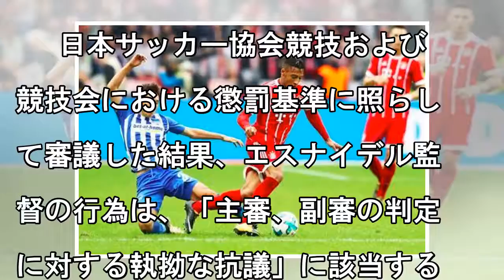千葉エスナイデル監督、「判定に対する執拗な抗議」で1試合ベンチ入り停止処分に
Jリーグは7日、ジェフユナイテッド千葉のフアン・エスナイデル監督に1試合のベンチ入り停止処分を科すことを発表した。対象は11日に行われるJ2第3節・岐阜戦となる。 　11日、千葉はJ2第2節で水戸をホームに迎えた。前半アディショナルタイム2分、エスナイデル監督は主審への抗議により退席。その後は、ヘッドコーチのギジェルモ氏が指揮していた。 　日本サッカー協会競技および競技会における懲罰基準に照らして...